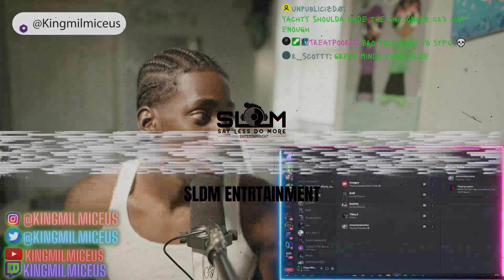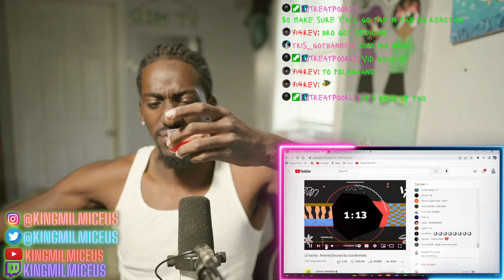The 8 God Reacts to: Lil Yachty - Poland